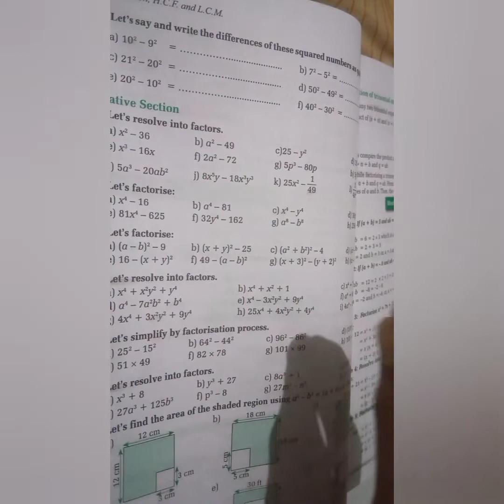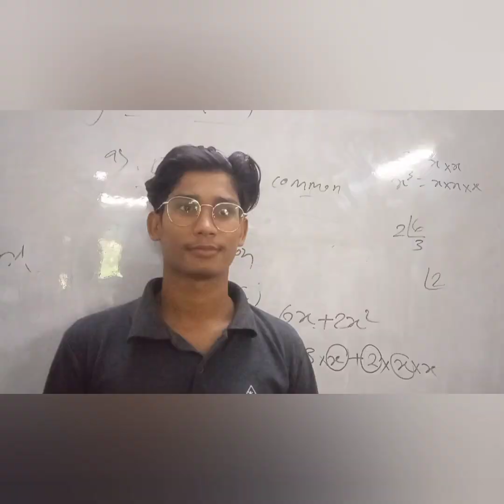factorisation, H.C.F and L.C.M in nepali solutions of vedanta excel in mathematics Hukum pd Dahal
solutions of factorisation class 8 in Nepali